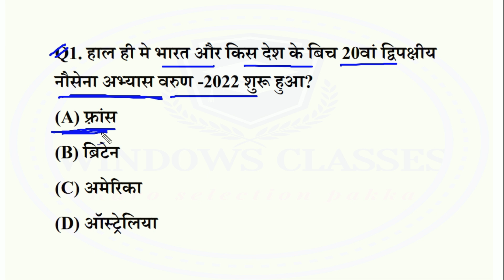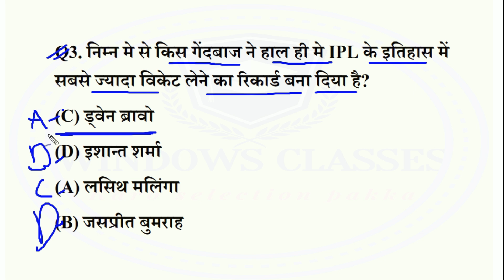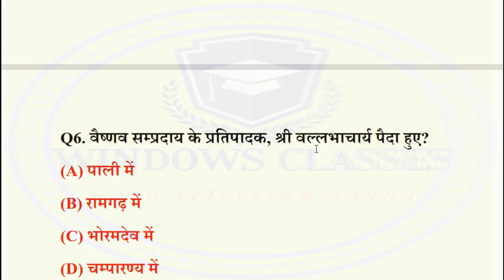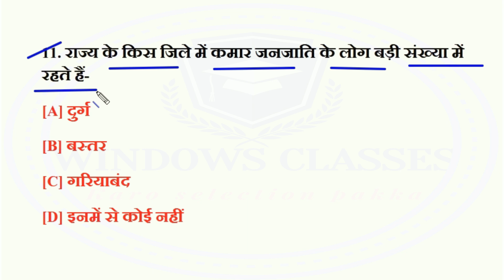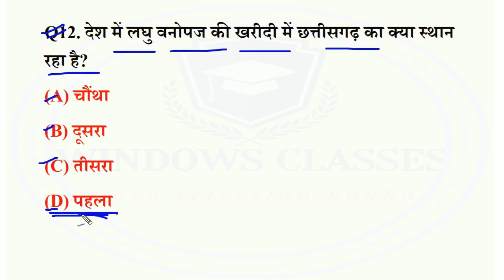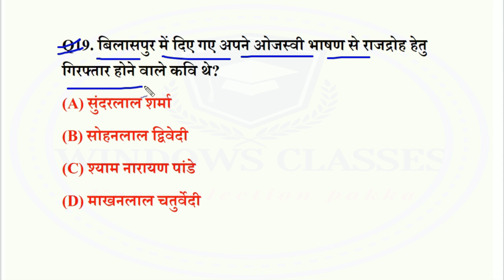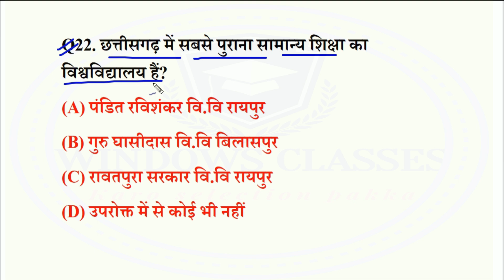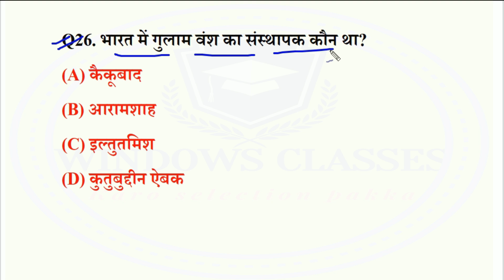CG Peon Bharti CG Class | CGPSC Peon Gk 2022 | CG Peon Question Paper,General knowledge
CG Peon Bharti CG Class | CGPSC Peon Gk 2022 | CG Peon GK | CG Peon Question Paper,General knowledge | CG Vyapam | Chhattisgarh Samanya Gyan 2022 | Chhattisgarh General knowledge

Dosto Aaj ki is video me maine CG Peon Bharti CG Class | CGPSC Peon Gk 2022 | CG Peon GK | CG Peon Question Paper,General knowledge karaya hai jo aapke agami exam ke liye kafi faydemant hai ye video applogo ko  bahut pasand Aayegi.

3000+Question All Subject Ebook Complete Questions in Hindi

1.cg gk
2.CG Peon  Gk Question
3.CG Peon Gk
4.CG Peon Classes
5. cg gk 2021
6.cg gk in hindi
7.chhattisgarh samanya gyan 2021
8.cg gk important question
9.chhattisgarh general knowledge in hindi
10.chhattisgarh general knowledge
11.chhattisgarh samanya gyan
13.chhattisgarh general awareness
14.chhattisgarh gk
15.chhattisgarh general studies
16.CG Peon Question Paper
17.cg gk questions and answers
18.cg samanya gyan
19.cg samanya gyan 2022
20. CG Peon old question paper and answer
21. CG peon bharti class
22. cg psc cg imp mcq question
23. cg psc peon question answer
24. cg chaprasi gk question
25. cg psc peon syllabus
26. CG Peon Exam Question Paper
27. CG Peon Classes 2022
28. CG Peon Gk 2022
29. CG Peon Old Question Paper